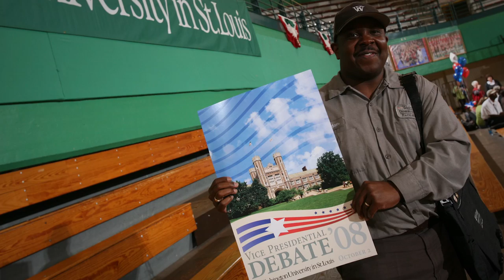Debate Insider: Mark Glenn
Washington University Police Chief Mark Glenn is working on his third debate and has worked hand-in-hand with the Secret Service and other law enforcement agencies to ensure the safety and security of the debate site. Now he's in charge of the "big picture" on debate day, coordinating and working with both campus partners and local and federal agencies to ensure the safety of everyone involved. Here, he talks about the importance of teamwork, the scope of the effort, and why it’s important.